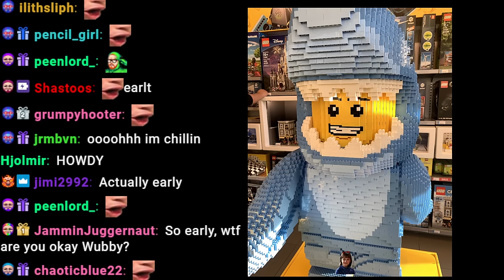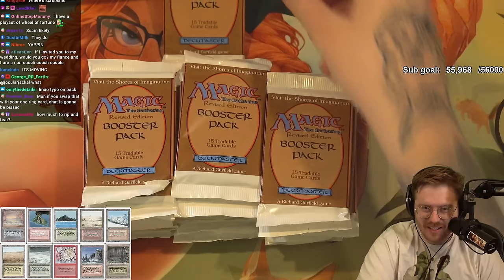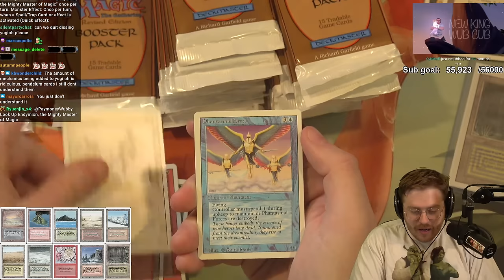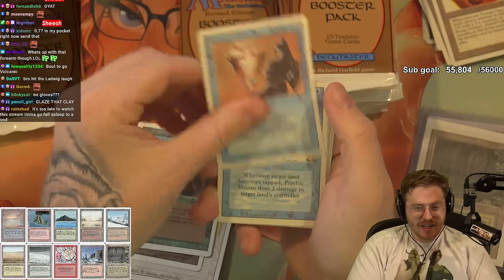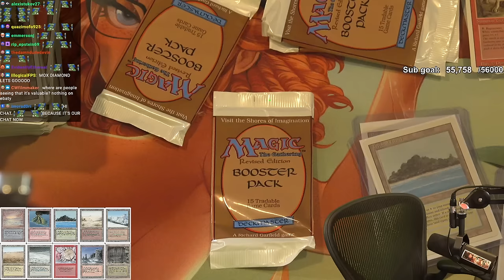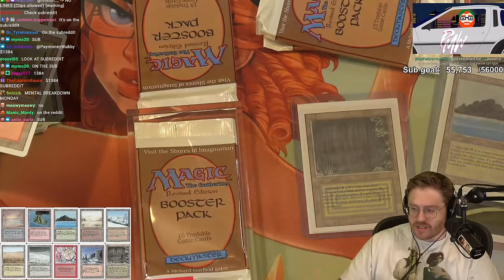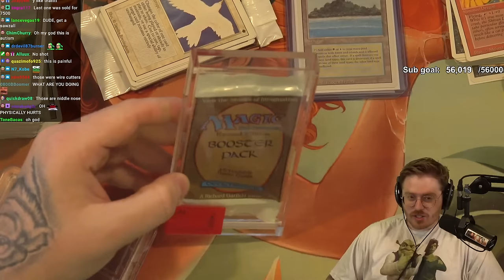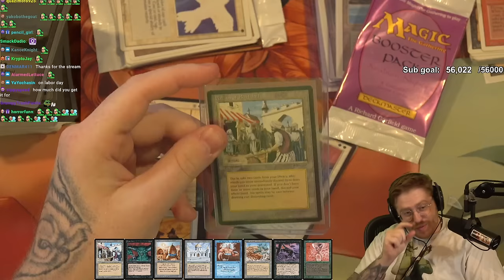Magic Monday #40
Original stream title: LIVE AT 5 - OPENING 15K BOX OF MAGIC CARDS FOR LIKE A 20 RETURN PRIME SUBS SOFTEN THE BLOW
Date: 9/4/2023